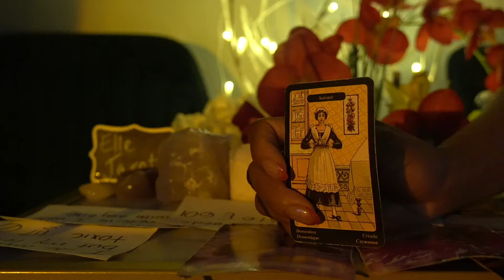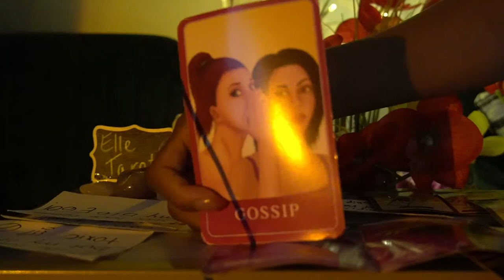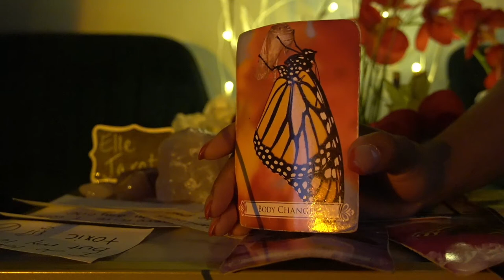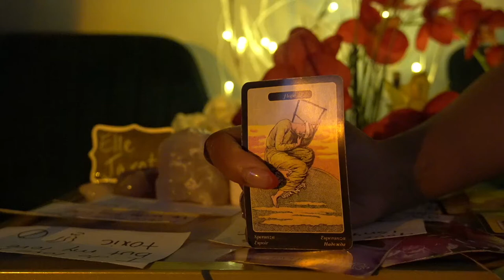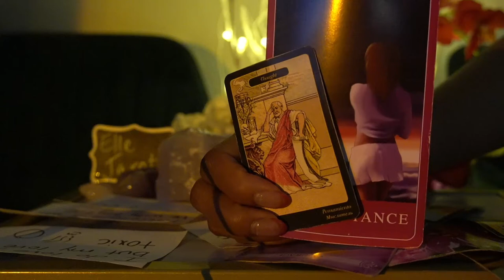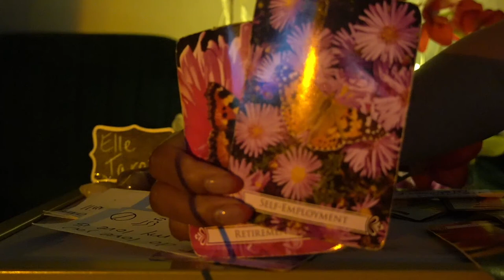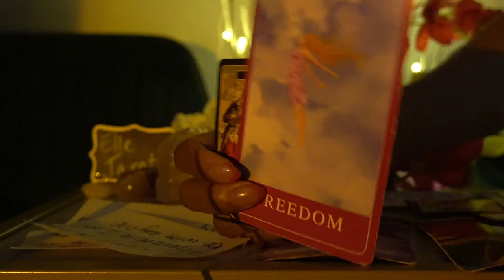VIRGO ORACLE JUN '21 YOU'RE STILL IN MY BACK POCKET DON'T WORRY